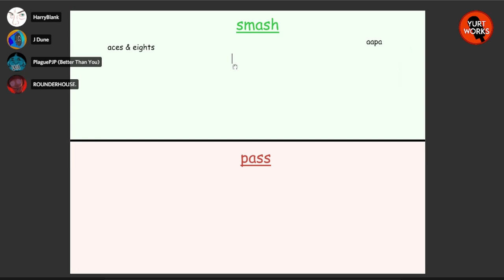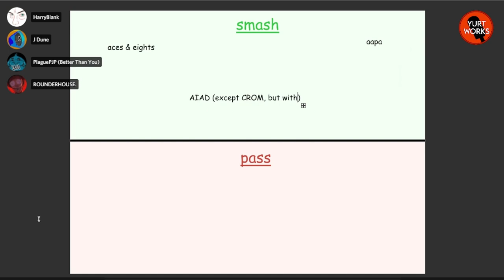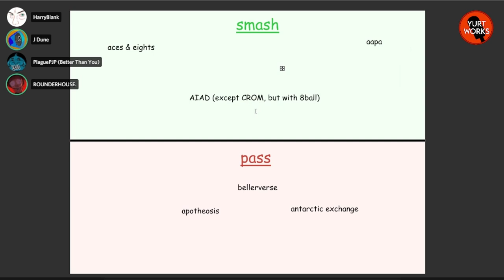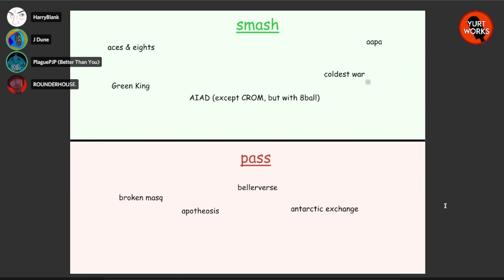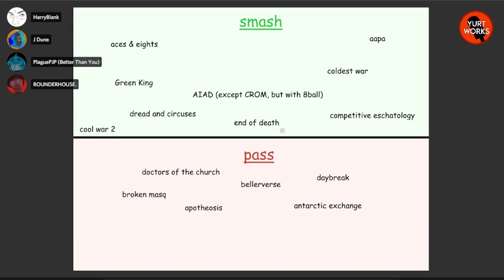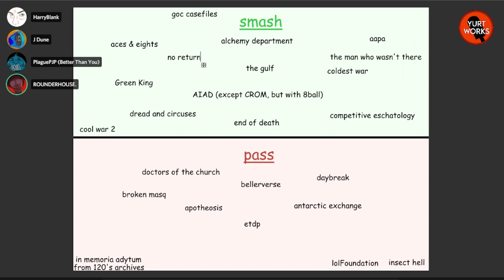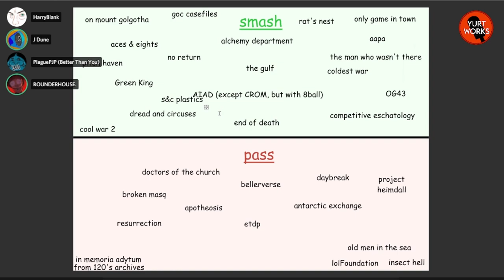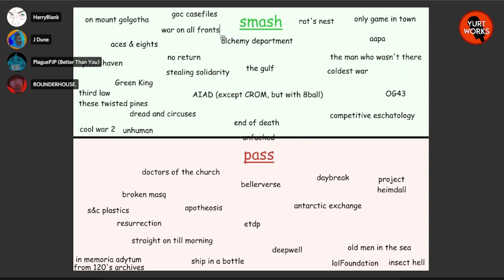YURTKAST - Episode 5: HarryBlank and His Canon Smashlist